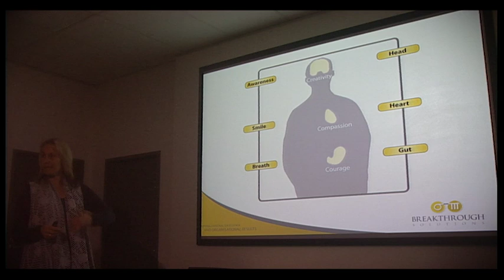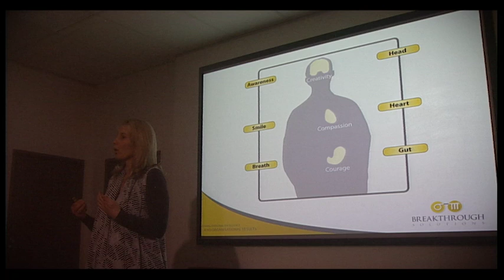Breathing into Alignment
Please feel free to use the animation to breath in 6 seconds and out 6 seconds at the end of this clip.  Excerpt from a 1 day Emotional Intelligence Workshop.